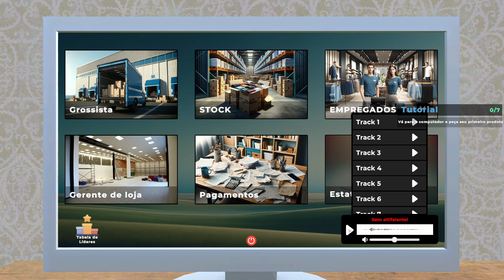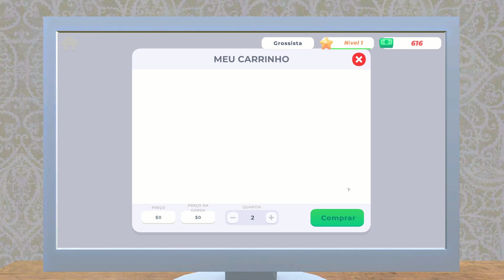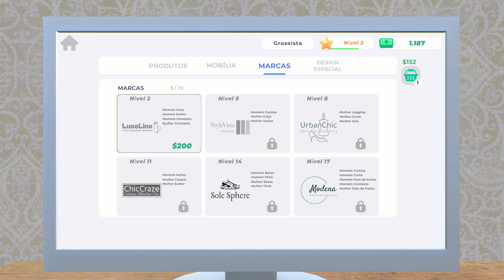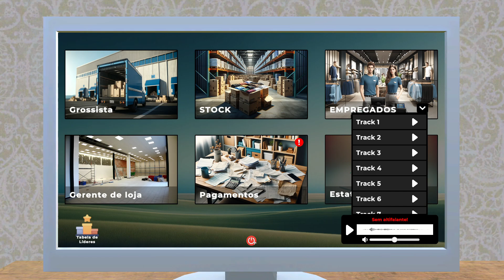CLOTHING STORE SIMULATOR | UM JOGO DE SIMULADOR DE LOJA DE ROUPA | GAMEPLAY | ACESSO ANTECIPADO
Sobre o Jogo: O "Clothing Store Simulator" é um jogo de simulação envolvente que te leva ao universo glamoroso da moda.

Crie as roupas de seus sonhos e comece a vender.

Personalize cada aspecto de sua loja para torná-la realmente sua! Pegue um pincel e deixe sua imaginação voar!

Gerenciamento do Computador e da Loja no Jogo
Administre sua loja através do computador no jogo. Faça parcerias com marcas, compre produtos, defina os preços de venda, encomende mobiliário e itens decorativos e explore outras funções diretamente do computador.

Parcerias com Marcas
Crie laços com grifes renomadas. Ao firmar parcerias, você poderá vender os produtos dessas marcas na sua loja. Afinal, quem é apaixonado por moda valoriza um bom rótulo.

TÍTULO: Clothing Store Simulator
GÊNERO: Casual, Indie, Simulação, Acesso Antecipado
DESENVOLVEDOR: Kiki Games
DISTRIBUIDORA: Kiki Games
DATA DE LANÇAMENTO: 17/06/2024
DATA DE LANÇAMENTO EM ACESSO ANTECIPADO: 17/06/2024

Deixe seu comentário dizendo se jogou, vai jogar, gostou, não gostou!

Título do Vídeo: CLOTHING STORE SIMULATOR | UM JOGO DE SIMULADOR DE LOJA DE ROUPA | GAMEPLAY | ACESSO ANTECIPADO